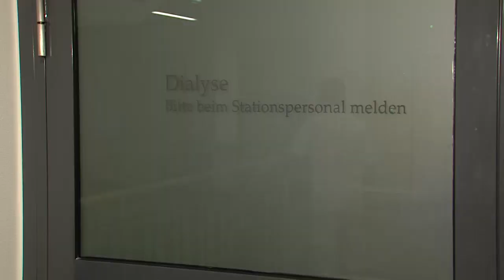Die innere Mitte – Die Urologen des Asklepios Klinikum Uckermark Teil 3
Die Urologen des Asklepios Klinikum Uckermark behandeln die harnbildenden und -ableitenden Organe. Dazu zählen unter anderem die Nieren und die Harnblase. Die Experten decken die gesamte Bandbreite des urologischen Behandlungsspektrums ab. In der Sendereihe „Die innere Mitte“ wird das Team vorgestellt.